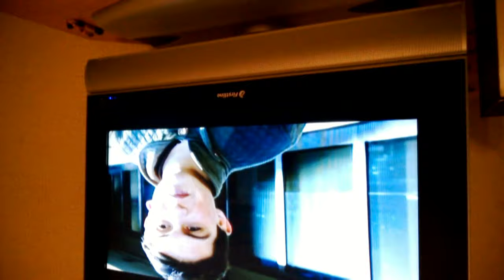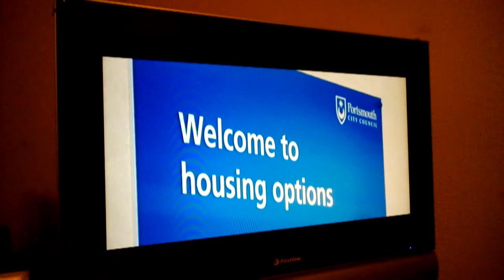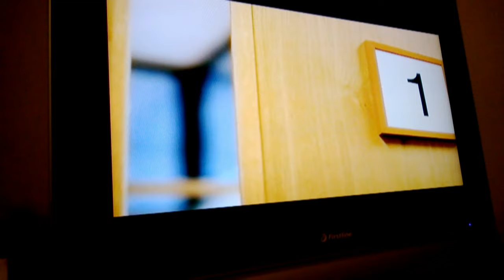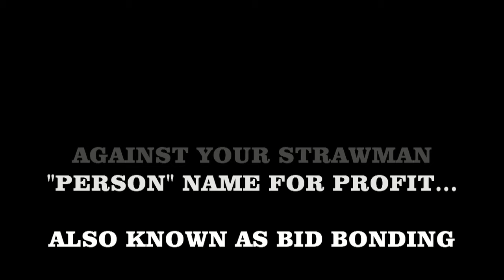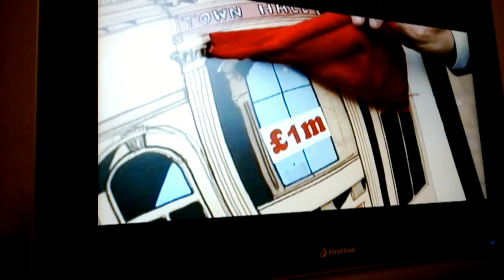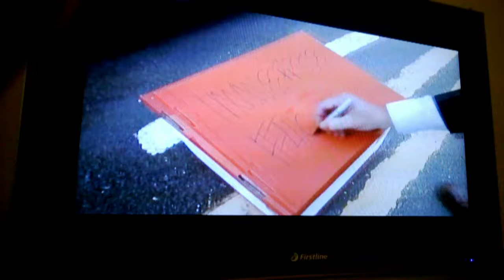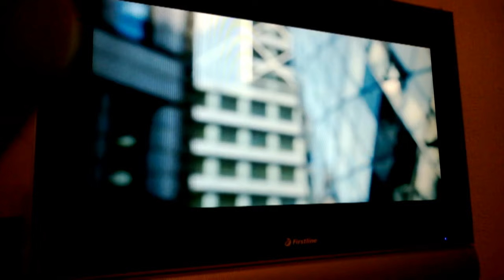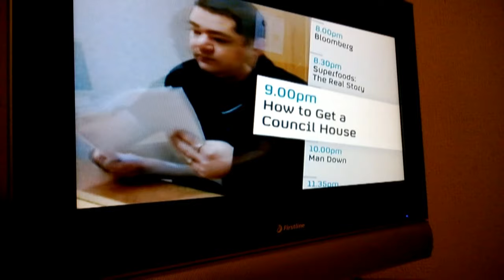LOBOS COUNCIL HOUSE BID BONDING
HELP US TO REACH THE NEXT MILESTONE... WE PROMOTE INDEPENDENT FILMS, NEW BANDS AND ARTISTS...

SO WE CAN HELP UR MUSIC & FILM GO FURTHER...

FREE MUSIC & VIDEO

ADD SUB & SHARE